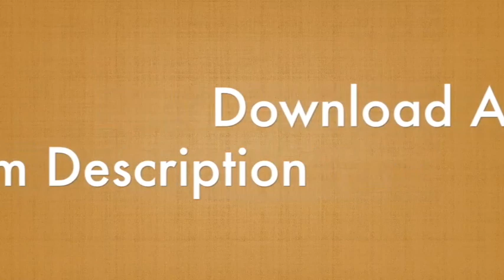SOCIETIES ARE UNDER BANKING REGULATION